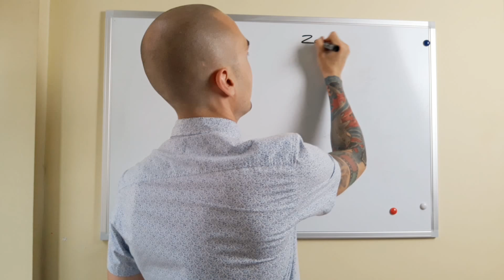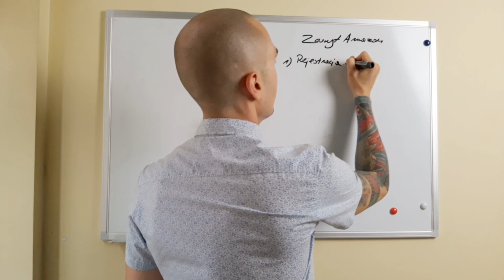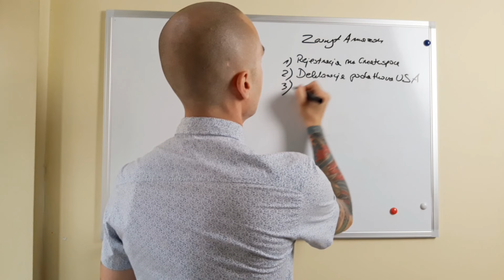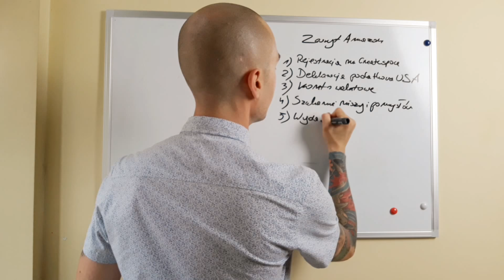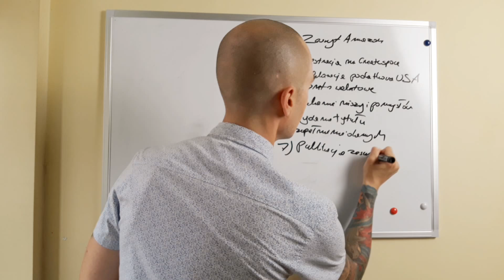Jak wydać zeszyt na Amazonie na cały świat❓🌎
W tym wideo opowiem Ci jak wydać prosty zeszyt na Amazonie na rynek światowy.